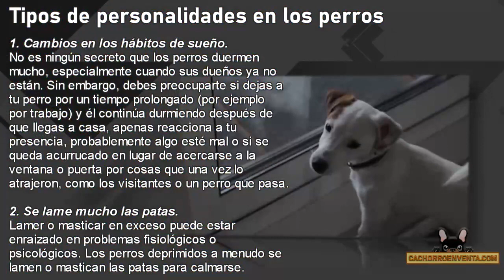Conoce la personalidad de tu perro